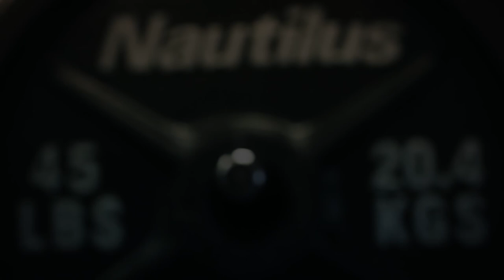IFBB Pro Ida Litteral routine video